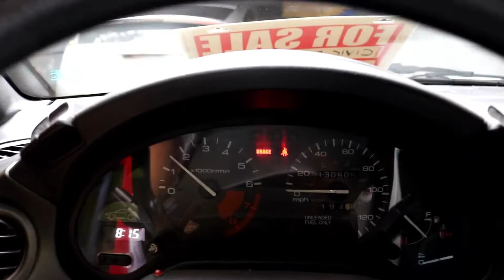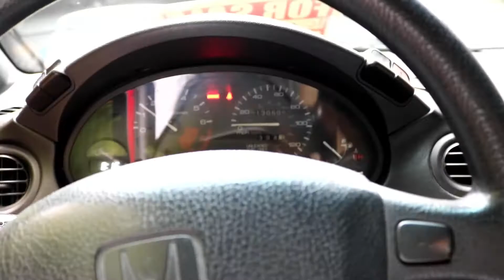Kanjo Racer Livery 3rd Gen Civic EA Review and more!!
OUTRO CREDIT
Me

CARS THAT I OWN
2006 Acura RSX Type S
1993 Honda Civic Del Sol
1987 Honda Aero

SEND ME FREE STUFF!
ADDRESS: 411 Jefferson St #101 Seattle, WA 98104